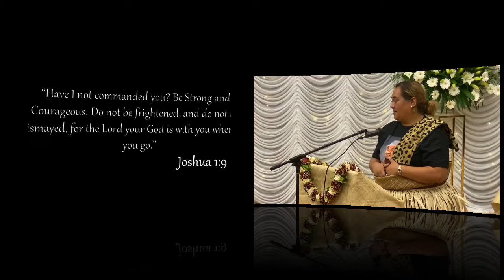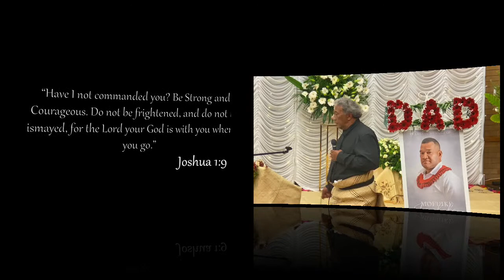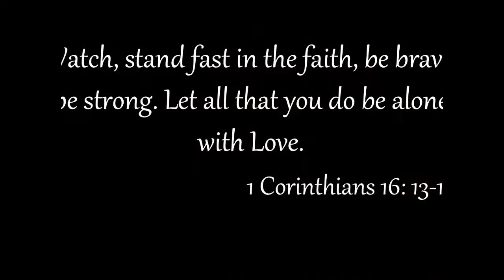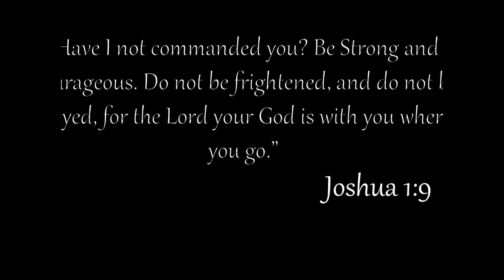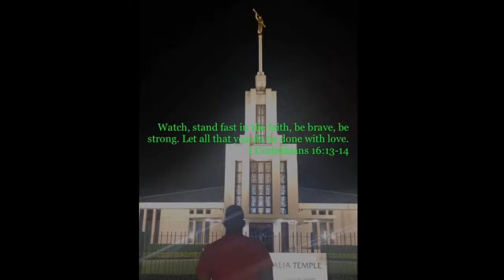In Loving Memory - Mofuike Taukolo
RIP Mofuike Taukolo
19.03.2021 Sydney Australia